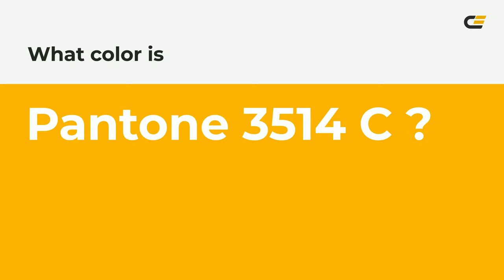color f6b700 hex color - Yellow color - Cool color f6b700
What color is ? f6b700 hex color - Yellow color - Cool color f6b700

Hex f6b700 Color Code is also known as color.

Hex f6b700 Color code in CMYK color (process color) code model is generated after subtraction of 0% cyan, 25% magenta, 100% yellow and 3% black.